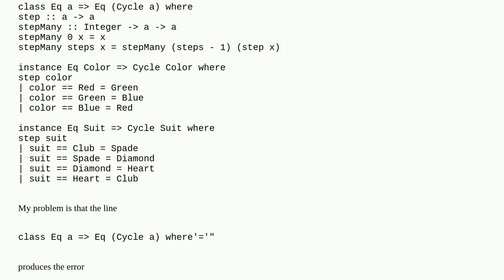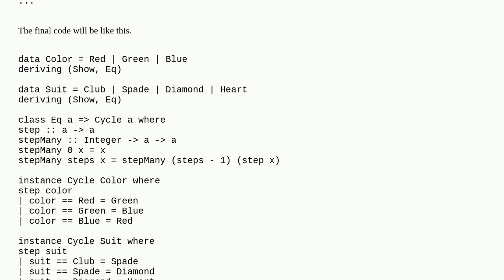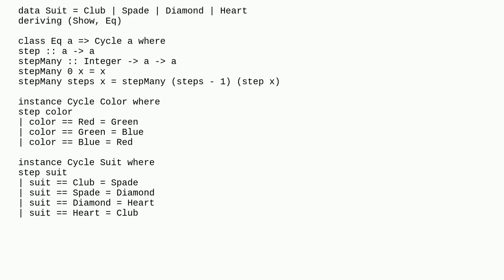Class problems with Haskell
A special thanks goes out to the community

  haskell class types functional-programming